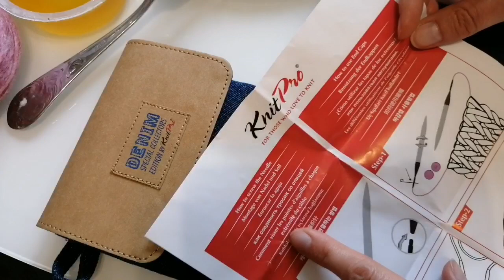Спицы-малышки, всего 5 см, а какие удаленькие, выручат в самых сложных моментах.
Если вы когда-нибудь вязали на маленьких деток, то знаете, какие это мучения вывязывать, например, ручки на малюсенькой кофточке на годик или два. Окружность вязания на столько маленькая, что даже на укороченных спицах не получится. Приходится брать носочные и вязать на пяти спицах, как носки. Но вчера я вдруг познакомилась с решением для этой ситуации.
У моей подруги, Марине, я увидела малюсенькие спицы, 5 см. Марине профессиональная вязальщица, она вяжет на заказ и часто детям, так что в ее арсенале находятся всяческие чудесные инструменты на все случаи жизни. Единственное, что вязать такими маленькими спицами вам будет особенно удобно, если вы вяжете бабушкиными петлями, а для классических они удобны лишь на лицевой глади. По крайней мере я сделала для себя такой вывод.
Если у вас есть такие, поделитесь, пожалуйста, опытом вязания!

🌿 А вязать лучше всего из моей пряжи ручного окрашивания, ее вы найдете в магазинах в Телеграм или Вконтакте